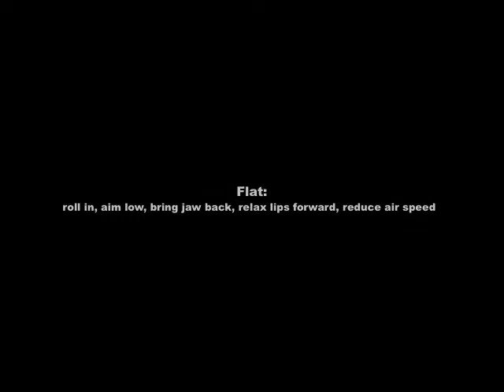How to Play Pitch Bends on the Flute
Description and tutorial for pitch bends